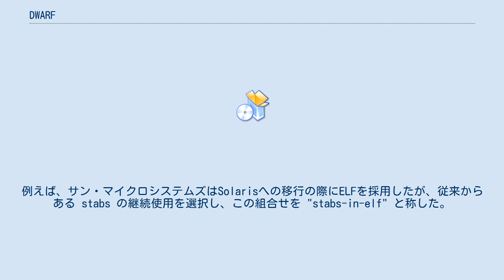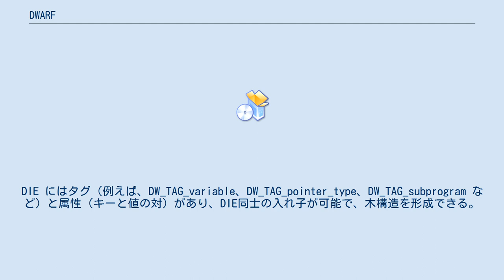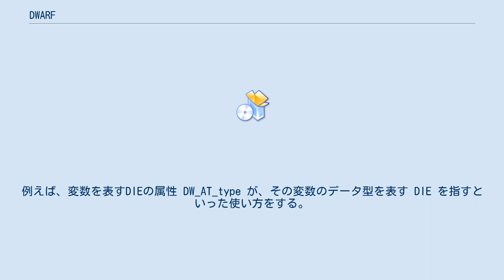DWARF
DWARF とは、広く使われているデバッグ用データフォーマットの規格である。
当初ELFと共に設計されたが、オブジェクトファイルのフォーマットとは独立している。
名称は "ELF" から発想した駄洒落だが、「Debug With Attributed Record Format の頭字語」という説もある。
 DWARF の最初のバージョンは過剰な容量を必要とするものだったため、様々な符号化手法によってサイズを削減した互換性のない DWARF-2 に置き換えられた。
当初はすぐには広まらなかった。
例えば、サン・マイクロシステムズはSolarisへの移行の際にELFを採用したが、従来からある stabs の継続使用を選択し、この組合せを "stabs-in-elf" と称した。
Linuxもこれに倣い、DWARF-2 は1990年代末までデフォルトにはならなかった。
 2005年12月20日にDWARF 3.0がリリースされ、C++の名前空間のサポート、Fortran 90 の alloctable データのサポート、コンパイラ最適化技法への対応などが追加された。
DWARF標準化委員会の委員長 Michael Eager はデバッグ用フォーマットとDWARF-3について Introduction to the DWARF Debugging Format という文書を書いている。
 2010年6月10日にDWARF 4、2017年2月15日にDWARF 5が発表になった。
 DWARFは Debugging Information Entry (DIE) というデータ構造を使って、変数、データ型、プロシージャなどを表す。
DIE にはタグ（例えば、DW_TAG_variable、DW_TAG_pointer_type、DW_TAG_subprogram など）と属性（キーと値の対）があり、DIE同士の入れ子が可能で、木構造を形成できる。
DIEの属性には同じ木構造上の他のDIEへの参照を格納できる。
例えば、変数を表すDIEの属性 DW_AT_type が、その変数のデータ型を表す DIE を指すといった使い方をする。
 シンボリックなデバッガは一般に、行番号テーブルとコールフレーム情報テーブルという大きなテーブルを必要とする。
記憶領域を節約するため、これらのテーブルは単純な専用有限状態機械用のバイトコード命令列で表される。
行番号テーブルはオブジェクトのコードの位置とソースコード上の位置の対応表であり、どの命令が関数プロローグやエピローグに属するかも示す。
コールフレーム情報テーブルは、コールスタック上のフレームの位置をデバッガに知らせるものである。